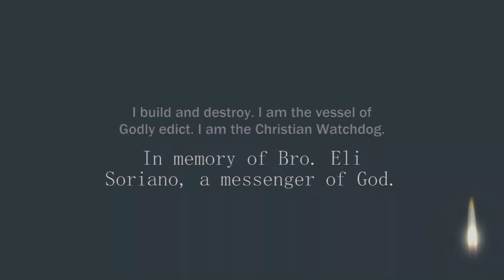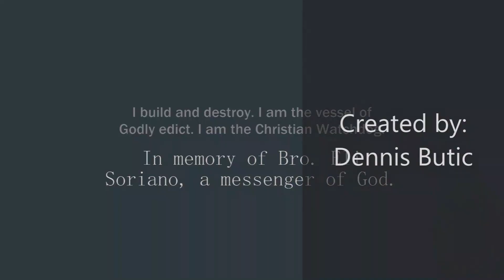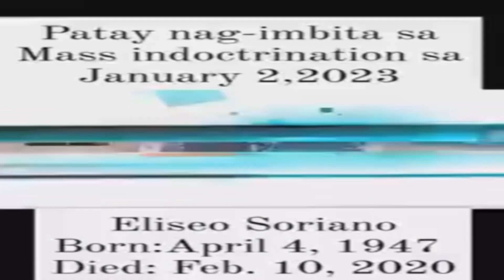PROOF na buhay pa si Bro. Eli Soriano! MCGI knows.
My book called AGAINST I.N.C--EXPOSING A CULT is available on this site for less than P300 only.